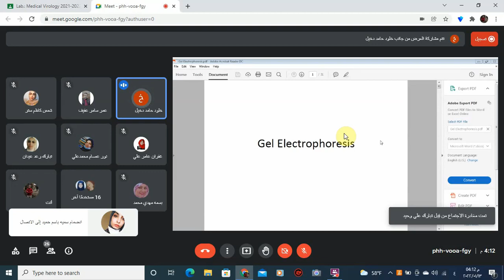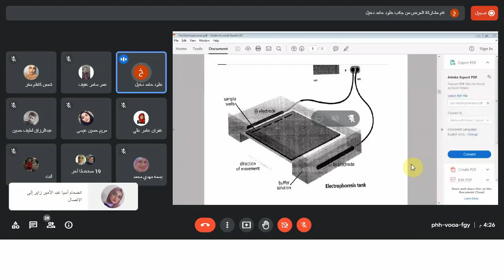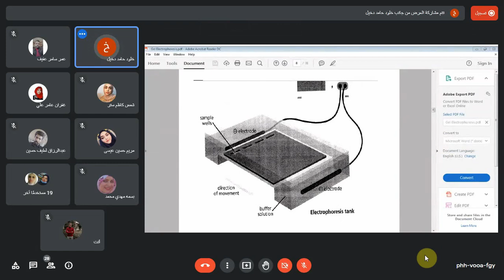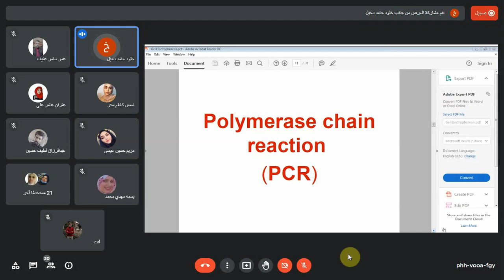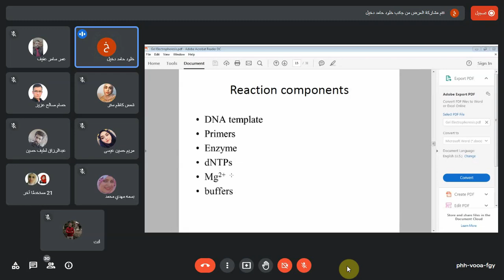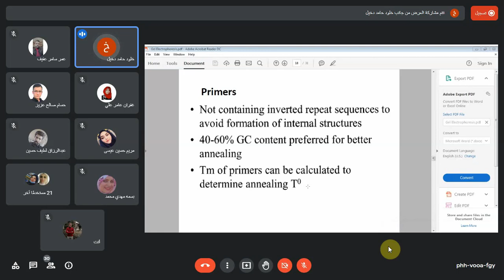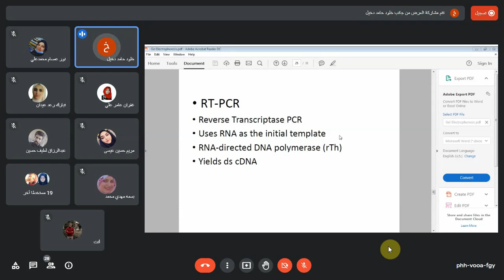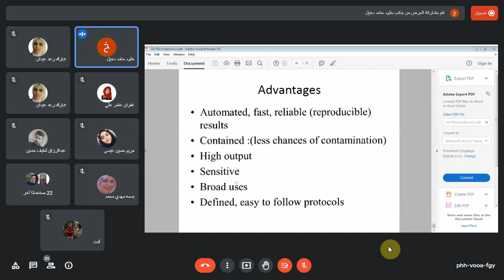فيروسات طبية عملي المختبر التاسع